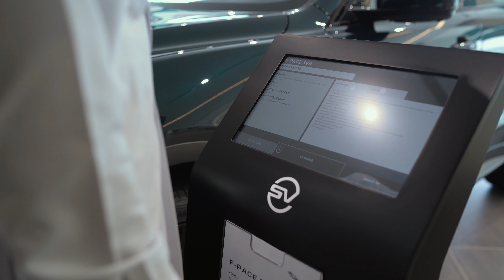Alfardan Premier Motors Unveils Advanced Region-First ‘Special Vehicle’ Showroom in Qatar.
Becoming the Middle East’s first and only showroom space dedicated to SV, and the second of its kind in the world - the new floor is designed to deliver a full and truly satisfying bespoke SV experience at the intersection of luxury, technology, and design to all Jaguar Land Rover’s loyal and new customers; curating a premier driving experience that matches their needs.
Find us on the second floor at Burj Alfardan showroom in Lusail City.
"الفردان بريميير موتورز" تفتتح في قطر أول صالة عرض للسيارات الخاصة "إس ڤي" من "جاكوار لاند روڤر" في المنطقة.
يعد هذا القسم المساحة الأولى والوحيدة في الشرق الأوسط لسيارات "إس ڤي" التي ينتجها قسم "عمليات السيارات الخاصة" (SV) في "جاكوار لاند روڤر"، والثاني من نوعه في العالم، وصالة العرض الجديدة مصممة لتوفير تجربة متكاملة ومرضية للسائقين المميزين في قطر. تتيح صالة عرض سيارات "إس ڤي" لعملاء "جاكوار لاند روڤر" الأوفياء والجدد تجربة فريدة، تجتمع فيها الفخامة مع التكنولوجيا والتصميم رفيع المستوى، وتوفر لهم تجربة القيادة الممتازة التي تلبي احتياجاتهم.
زورونا في الطابق الثاني من صالة عرض برج الفردان بمدينة لوسيل.